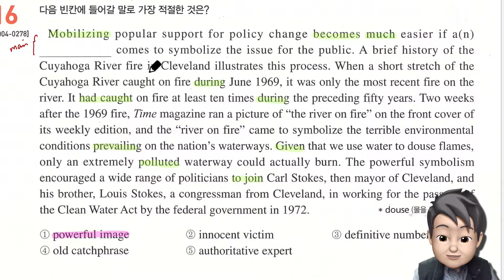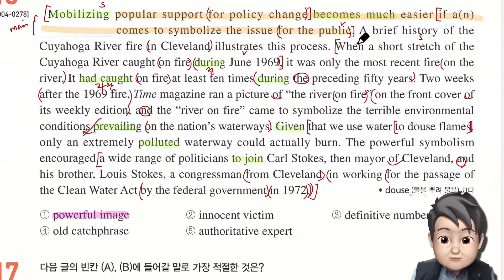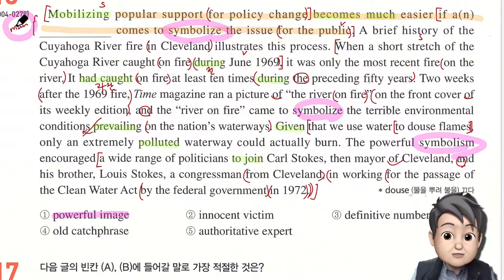2020 수능특강 영어 TEST3 16번